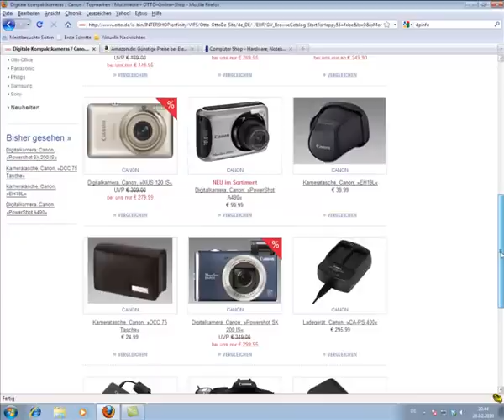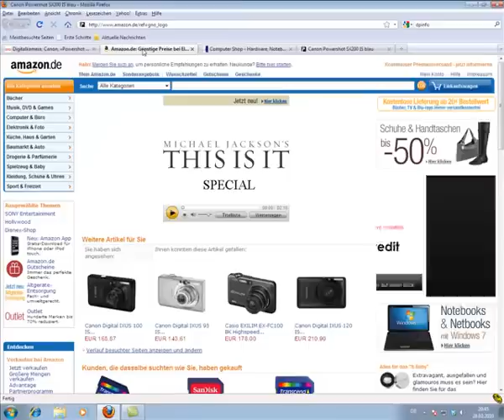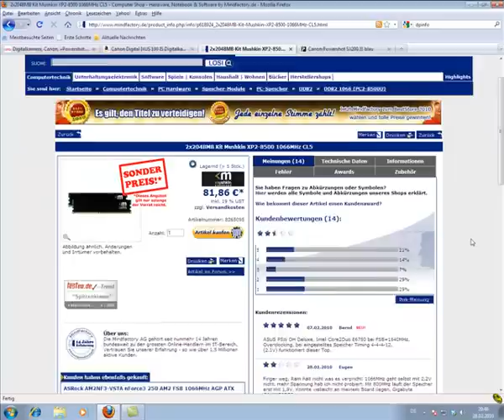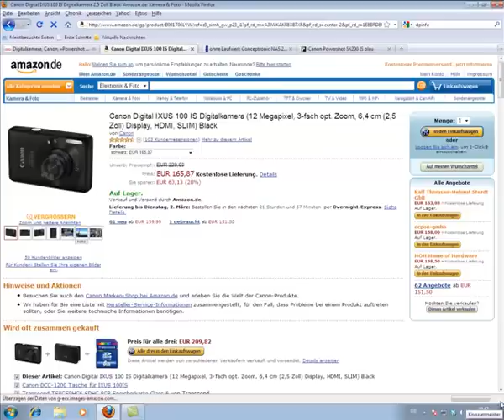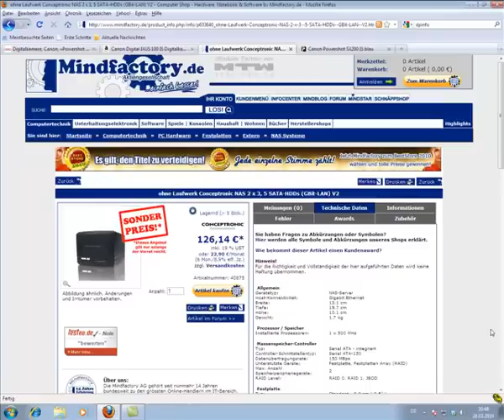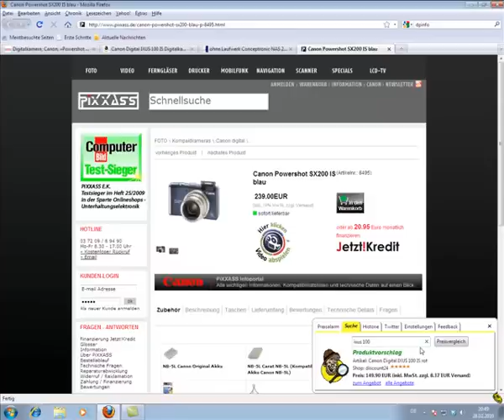KnauserMeister Plugin für Firefox - Die Funktionsweise der Preissuche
Dieses Video beschreibt die Funktionsweise des KnauserMeister. Der KnauserMeister ist ein Firefox-Plugin, welches im Hintergrund arbeitet. Befindet sich der Nutzer auf einem Online-Shop, welcher dem KnauserMeister bekannt ist, führ das Plugin im Hintergrund (vollautomatisch) einen Preisvergleich durch. Dabei erkennt der KnauserMeister das Produkt, welches sich der Nutzer gerade anschaut, von selbst. Findet der KnauserMeister einen besseren Preis, meldet er sich beim Nutzer.